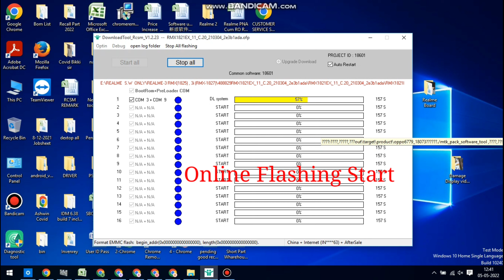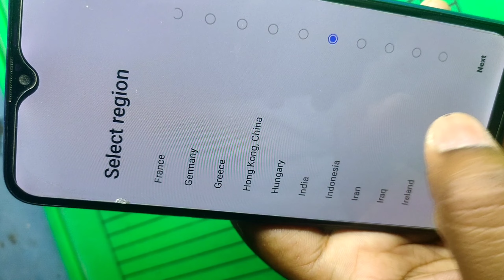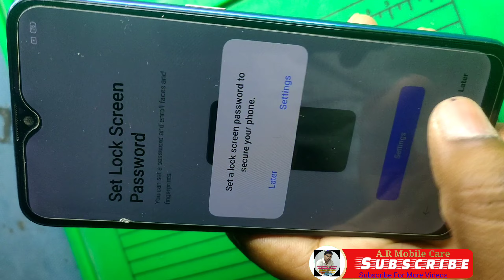realme 3 (rmx 1825 , rmx1827) Hang On Logo Problem Fix Video ll realme 3 (rmx1825)Flashing Video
Any Query call or WhatsApp 👉🏻👉🏻 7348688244

asia telecom,
maximum technology,
smart telecom,
smarttelecom,realme 3,
your device is corrupt,
realme 3 pattern unlock,
realme 3 offline flashing,
realme 3 flashing,
realme 3 flashing sp flash tool,
realme 3 flashing umt,
realme 3 flashing offline,
rmx 1821 flashing,
rmx 1827 flashing,
dm verity corruption,
dm verity corruption realme 3,
dm verity corruption infinix,dm verity corruption realme 6,
realme 3 flash file,
realme 3 flash file download,
Dm Verity Corruption Solution,
Realme 3 Flash With SP Flash Tool,
 Realme 3 Flashing Error Fix,
How To Flash Realme 3,